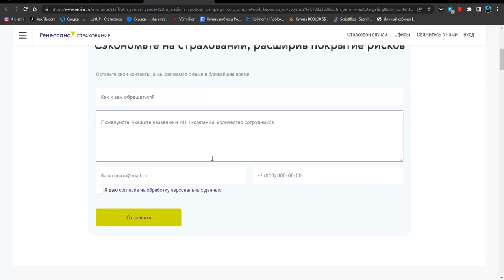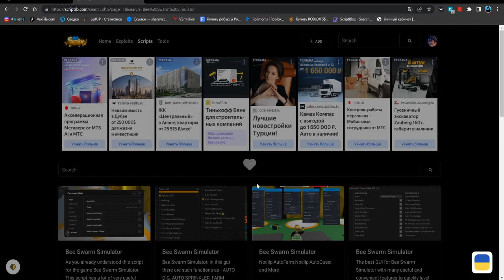НАШЁЛ САМЫЙ КРУТОЙ ЧИТ ДЛЯ СИМУЛЯТОР ПЧЕЛОВОДА | BEE SWARM SIMULATOR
Star(чит).

Соц.сети

Не читать.